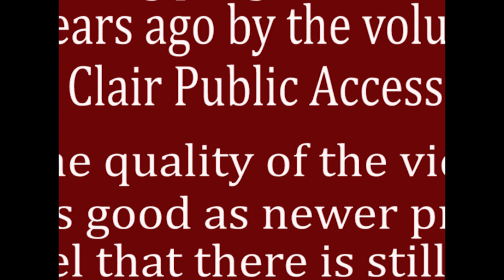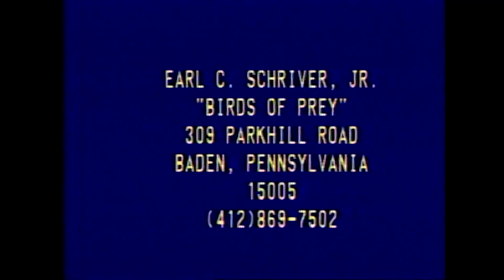Nature Series: Hawks and Eagles in Studio (#7, Part 2)